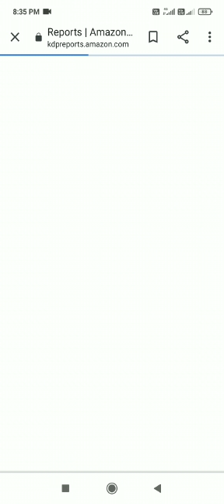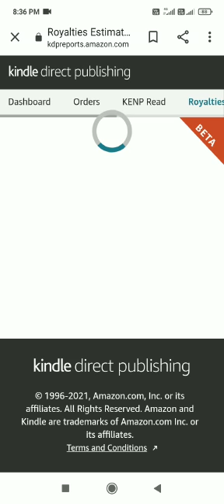$823 in Feb 2021 by Amazon KDP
I earned $823 in Feb 2021 through Amazon KDP using 3M Formula
Learn more from us